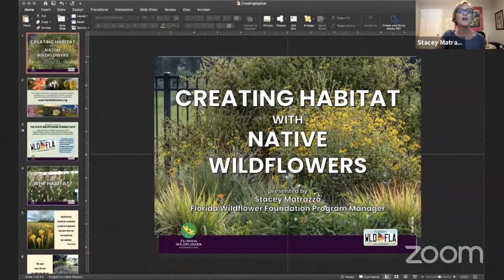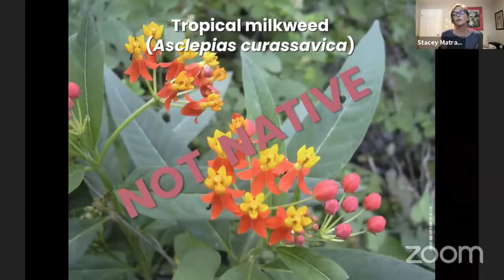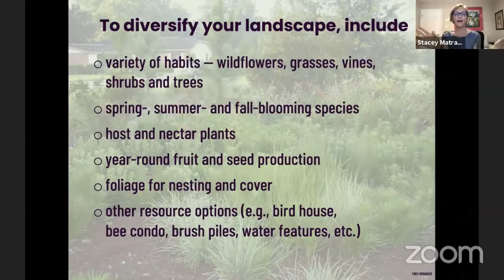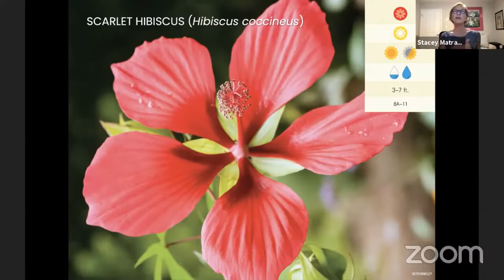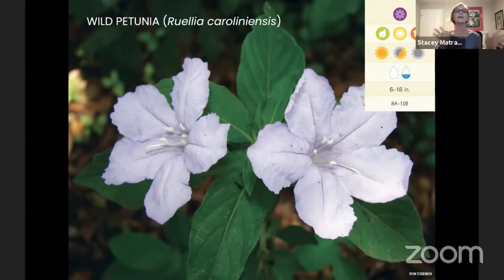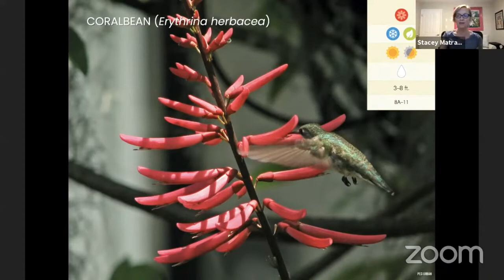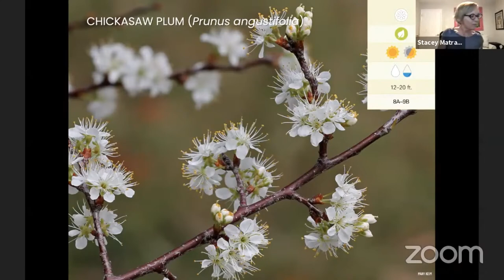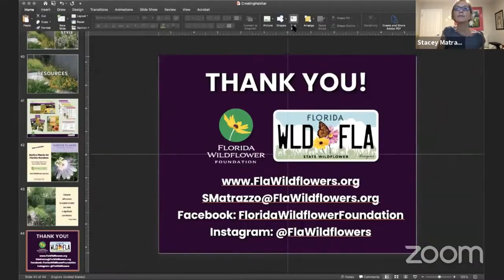Creating Habitat with Native Wildflowers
Discover the pleasure that comes from gardening with native wildflowers and plants with guest speaker Stacey Matrazzo from the Florida Wildflower Foundation.